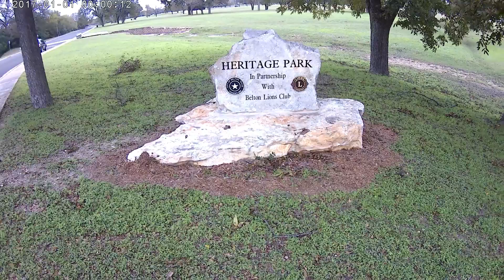BELTON TX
MAVIC AIR